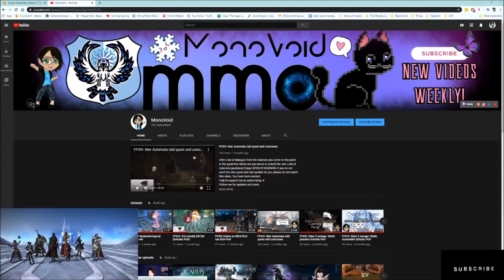Update for streaming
Finally able to stream! Info about my times and everything in this video as well as on my page which you can get to by clicking this handy little Thank you
Follow me for updates and more.